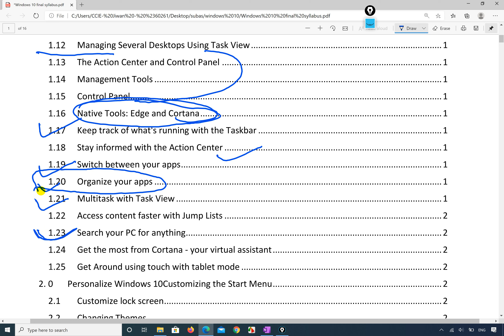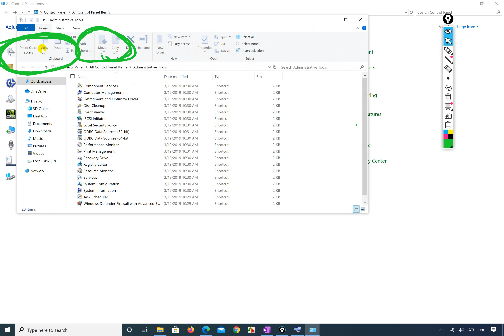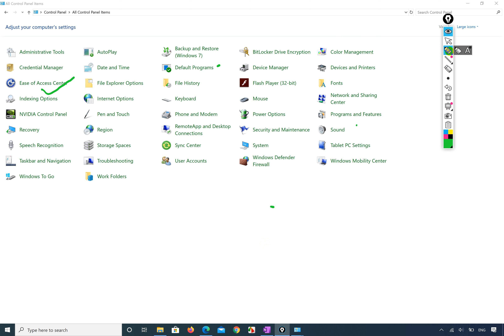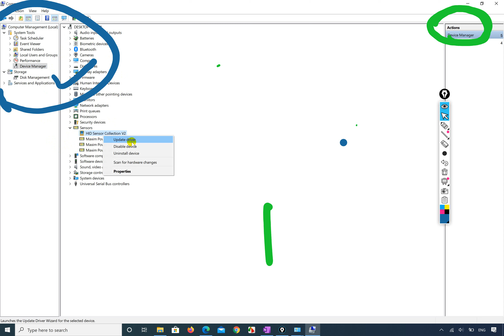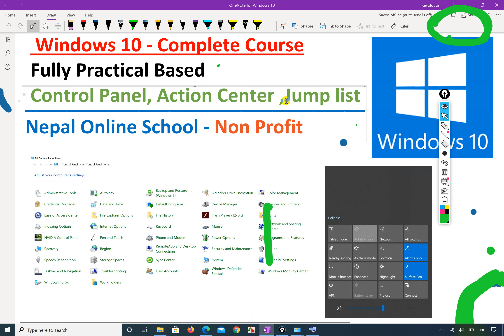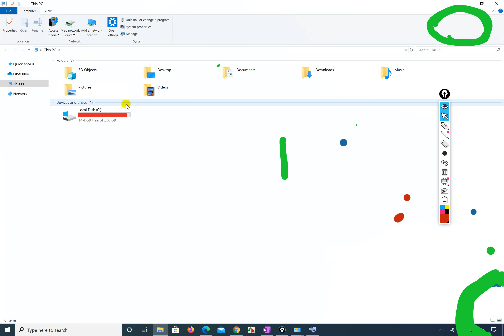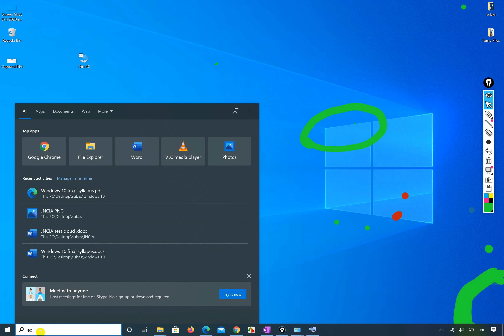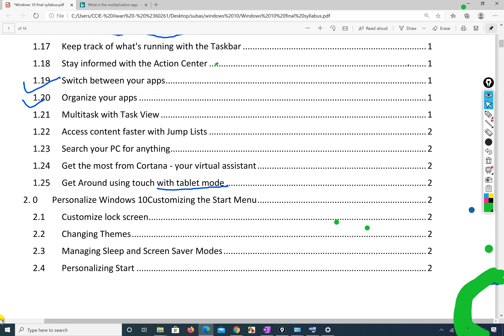05 , Windows 10 complete course,Windows 10 Control panel, Action Center, cortana, microsoft edge in